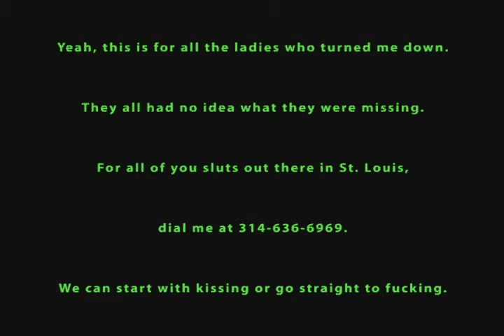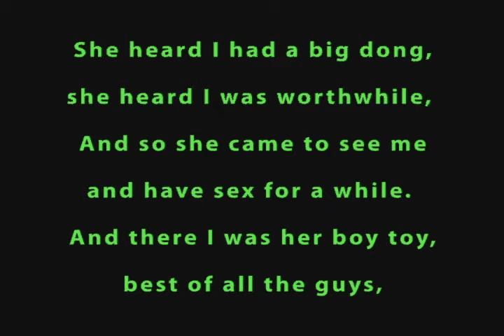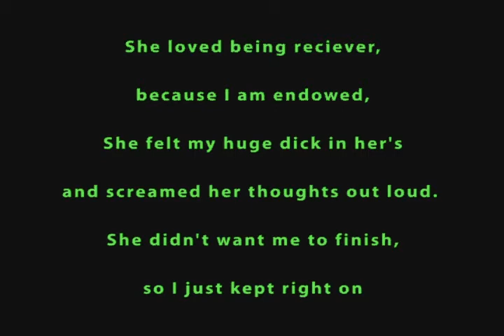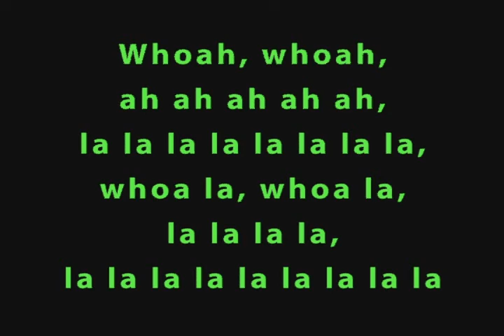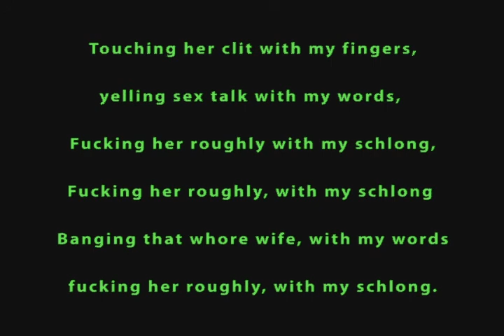Fucking Her Roughly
Remix cover of The Fugees Killing Me Softly. I kept some of the lyrics the same, but changed most of them to make the song dirty. I downloaded the instrumental version of the song, recorded the new lyrics, compiled them in Adobe Premiere Pro with lyrics, exported it as a .mov, then uploaded it to my YouTube channel.